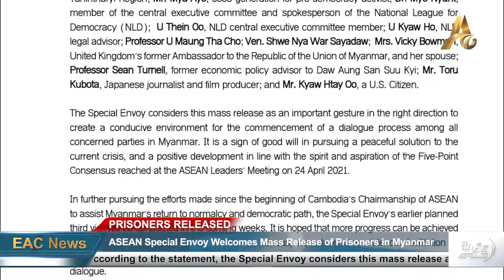ASEAN Special Envoy Welcomes Mass Release of Prisoners in Myanmar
PHNOM PENH: The Special Envoy of the Chair of ASEAN on Myanmar, DPM Prak Sokhonn, has released a statement welcoming the recent mass release of prisoners by the State Administrative Council of Myanmar.

According to the statement, the Special Envoy considers this mass release an important gesture in the right direction to create a conducive environment for the commencement of a dialogue process among all concerned parties in Myanmar.

“It is a sign of good will in pursuing a peaceful solution to the current crisis, and a positive development in line with the spirit and aspiration of the Five-Point Consensus reached at the ASEAN Leaders’ Meeting on 24 April 2021,” said the Special Envoy.

The statement added that the Special Envoy's earlier planned third visit to Myanmar will be conducted in the coming weeks, to further pursue the efforts made since the beginning of Cambodia's Chairmanship of ASEAN to assist Myanmar's return to normalcy and a democratic path.

“It is hoped that more progress can be achieved on the three priorities of the Five-Point Consensus, namely ending violence, facilitation of humanitarian assistance delivery and building trust and confidence for an inclusive peace dialogue,” read the statement.

The list of prisoners released includes Kyaw Tint Swe, former Minister for the Office of the State Counsellor; Lei Lei Maw, former Chief Minister of Tanintharyi Region; Mya Aye, 8888 generation for pro-democracy activist; Dr. My Nyunt, member of the central executive committee and spokesperson of the National League for Democracy (NLD); U Thein Oo, NLD central executive committee member; U Kyaw Ho, NLD legal advisor; Professor U Maung Tha Cho; Ven. Shwe Nya War Sayadaw; Mrs. Vicky Bowman, United Kingdom's former Ambassador to the Republic of the Union of Myanmar, and her spouse; Professor Sean Turnell, former economic policy advisor to Daw Aung San Suu Kyi; Mr. Toru Kubota, Japanese journalist and film producer; and Mr. Kyaw Hay 0o, a U.S. Citizen.